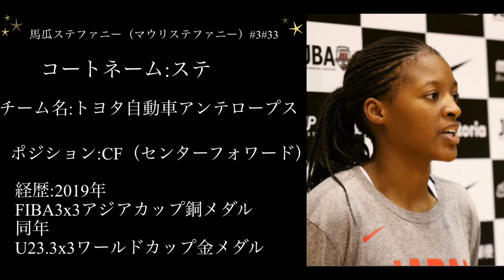【W LEAGUE 】勝負どころで魅せるプレーヤーhighlight🔥【マウリ・ステファニー】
〜背景〜
プレーヤープロフィール

⭐️名前
馬瓜ステファニー
（マウリステファニー）#3#33

⭐️コートネーム
ステ

⭐️チーム名
トヨタ自動車アンテロープス

⭐️ポジション
CF（センターフォワード）

経歴
2019年 FIBA 3x3 アジアカップ銅メダル
同年 U23. 3x3 ワールドカップ金メダル

魅力
ウィングスパンの長さ、手足の長さを最大限に活かし、3ポイント・アシストパス・リング下を支配するビューティプレーヤーです。

〜まとめ〜
🇯🇵日本女子バスケットボール
W LEAGUEはレベルが高いのでチーム戦術の学びになります。

去った東京オリンピックの結果は
（銀メダルetc）
世界TOPレベルの証そのものです。

そのきっかけが、W LEAGUEにも活かされて、益々ハイレベルなプレーヤーが続出中です。
勝負どころで魅せるプレーシーンをご覧ください👀

【関連動画】